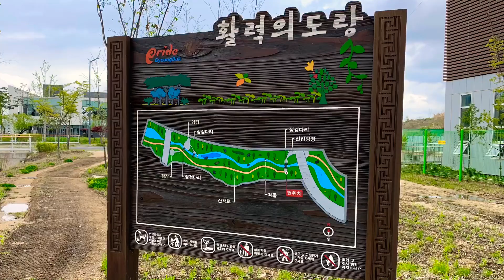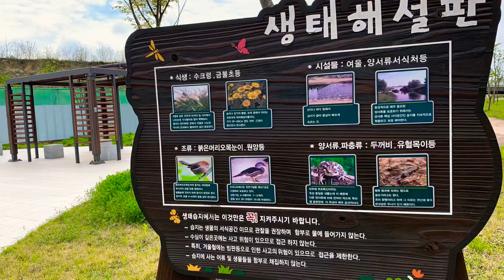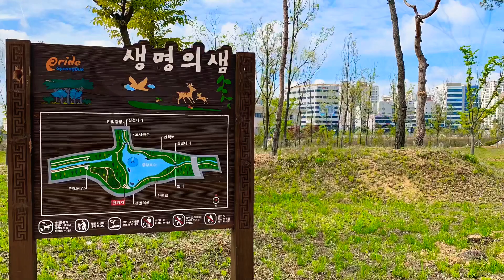경북도청신도시 호수공원 송평천 생태하천